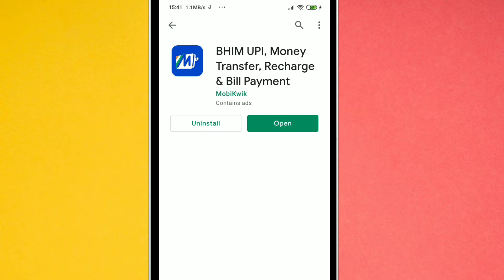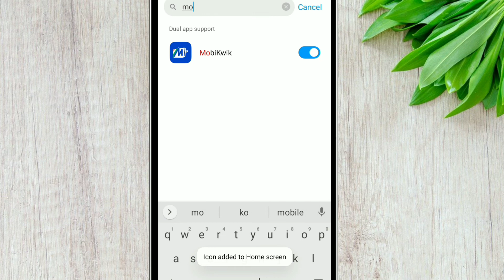Dual Mobikwik App Kaise Chalaye/ Dual Mobikwik Kaise Use Kare /Ek Phone me do Mobikwik kaise Chalaye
Dual Mobikwik  App Kaise Chalaye | How To Use Dual Mobikwik App | Dual Mobikwik Kaise Use Kare |

Cover Topic :-

Ek phone me do Mobikwik App download kaise kare

besmartwithsrk
In hindi
How to
How